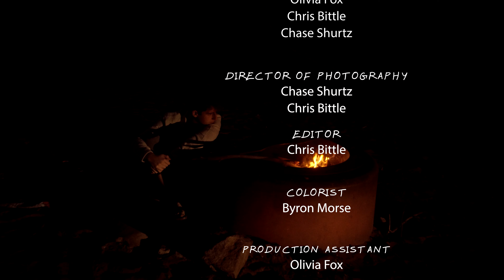Thomas Parrish - by the fire [Official Music Video]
Directed by Chase Shurtz
Edited by Chris Bittle
Colorized by Byron Morse
Starring Thomas Parrish and Maggie Belfield
Featuring Olivia Nox, Chris Bittle, and Chase Shurtz
Production Assistant: Olivia Nox

Just wanted to pop in and say thanks to everyone who made this possible, it's been quite the process but so thankful to y'all. Here's to the next one!

Lyrics:
I wander through the wilderness, wondering how I got this far.
And as I walk this path that we travel on,
The forest moves around me in a dance through the morning sky
Our endless world can make you lose control even when you want it too
So take some time to warm up a while with me by the fire.

And let's just be alive for tonight
We’re dreaming of a life where we could
Stay in our minds for a while,
We’re together by the fire tonight.

Ohhhhhh

We go further and further, into the unknown,
The sun goes down and night comes out, the wind and the rain make it hard to keep control.
It's a heartless place when your heart breaks and no one cleans it up
So take some time to dream a while with me by the fire.

Ohhhh, we’re dreaming by the fire tonight

Ohhhh, dreaming by the fire tonight.